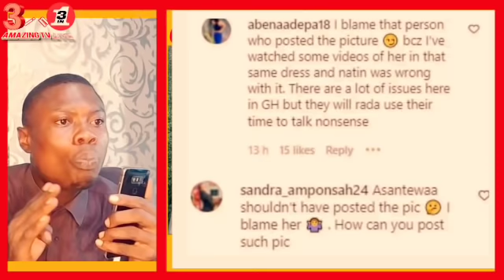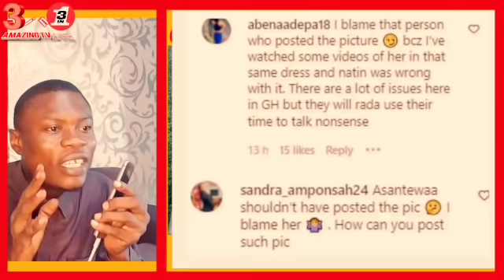I Bl@me Asantewaa For All The In$ults, Asantewaa Is In Tr0uble For Posting Ugl¥ Pics Of Maame Serwaa